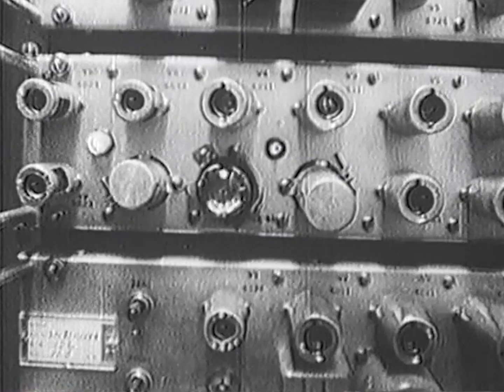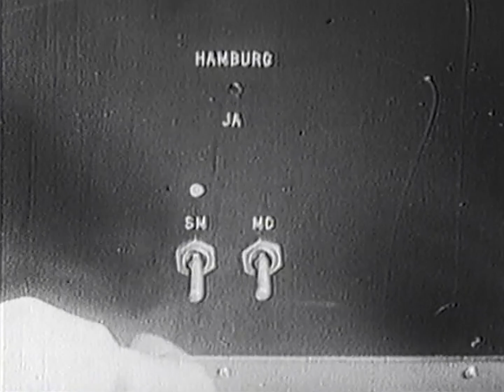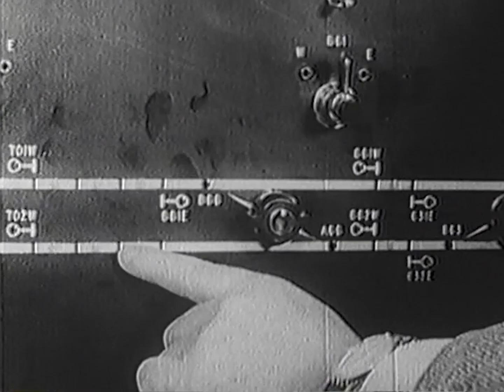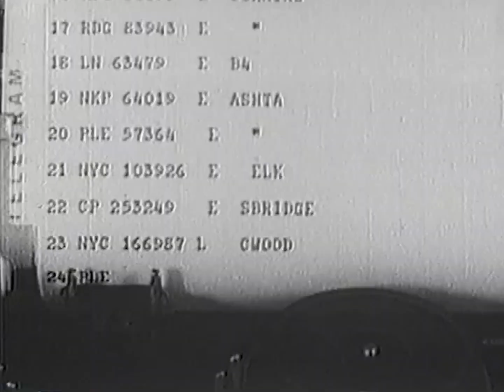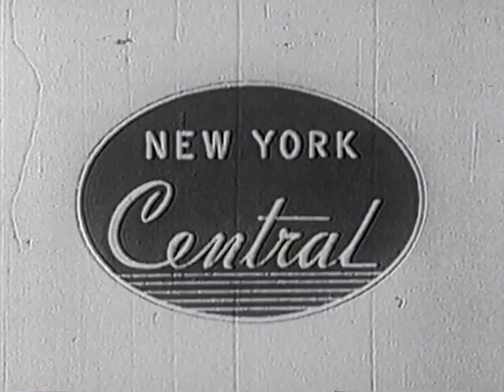Three Giant Steps | New York Central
From the Fort Wayne Railroad Historical Society archives, this film was produced in 1957 and tells of the progress made in three distinct areas – Electronics, Automation, and Imagination. The Centralized Traffic Control or CTC system shown in the film between Buffalo and Erie was the largest in the world at the time. At the time this equipment in Frontier Yard was considered to be state of the art.